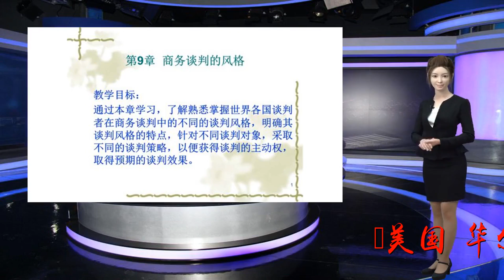美邀请中方进行新一轮贸易谈判 时间是"未来几周"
Many thanks.美国《华尔街日报》刚刚援引消息人士说法称，美国财政部长姆努钦已向中方团队发出邀请，希望中方派出部级代表团在美国政府对华加征新一轮关税前与美方进行贸易谈判，地点将在北京或者华盛顿，时间是“未来几周”。报道说，消息人士表示，向中国发出谈判邀请说明，“特朗普政府中一些人还是希望在对华征收关税前尽一切努力，争取中国能满足美方需求”。报道说，美方此次“求谈”正值美方尚未开始对价值2000亿美元中国输美商品征收关税之际。中方已多次强调，在中美经贸问题的立场坚定、明确，没有改变。美方的施压和讹诈不会起作用。6日的例行发布会上，中国商务部回应美拟对中国2000亿美元输美商品加征关税：中方有信心、有能力、有办法维护中国经济平稳健康发展。如果美方不顾反对，一意孤行，对华采取任何新的加征关税措施，中方将不得不做出必要的反制措施。